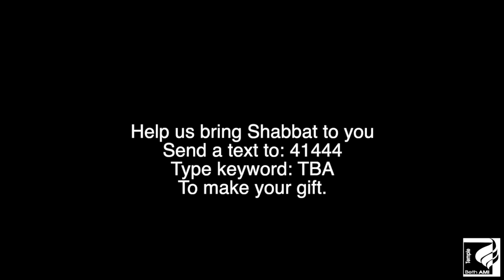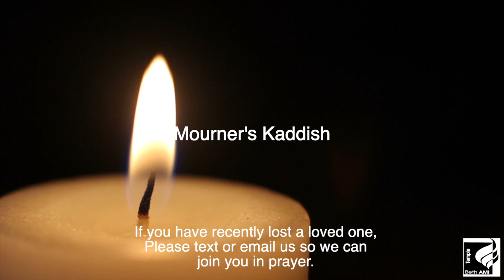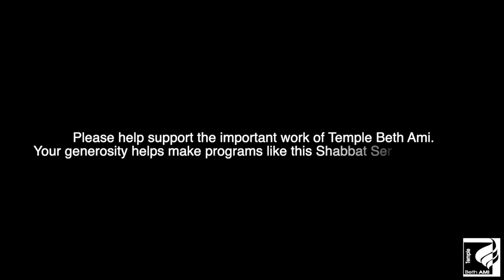Temple Beth Ami Shabbat Service September 16th